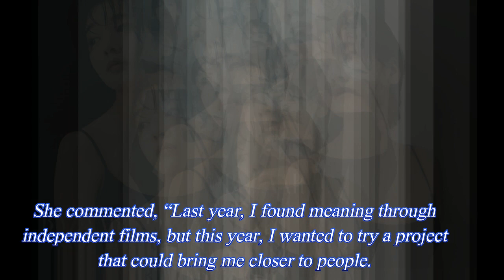Lee Joo Young Talked about Her Popular Character Ma Hyun Yi in 'Itaewon Class' with 'Harper's Bazaar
Lee Joo Young Talked about Her Popular Character Ma Hyunyi in 'Itaewon Class' in a Recent Interview with 'Harper's Bazaar.
Have you been watching JTBC's 'Itaewon Class' with Lee Joo Young?